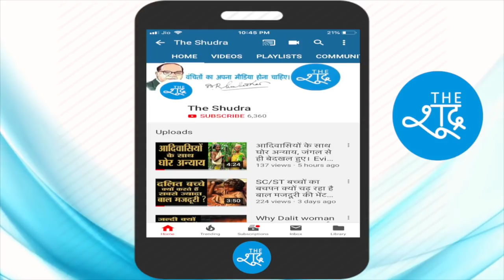Modi Cabinet Analysis : मोदी सरकार-2 में किस जाति-धर्म के मंत्री सबसे ज्यादा ? किसका मारा गया हक ?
मोदी सरकार-2 में पीएम समेत कुल 58 मंत्री हैं। लेकिन दलितों-आदिवासियों का प्रतिनिधित्व कम है। अल्पसंख्यकों को भी वाजिब प्रतिनिधित्व नहीं मिला। मोदी मंत्रिमंडल का विश्लेषण देखिए। किसका मारा गया हक ?

Video Courtesy - DoorDarshan